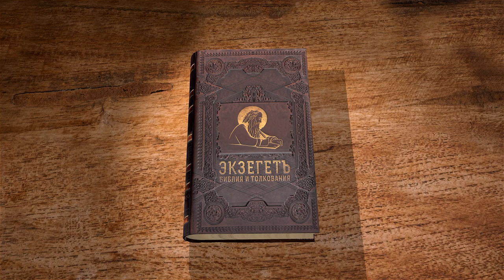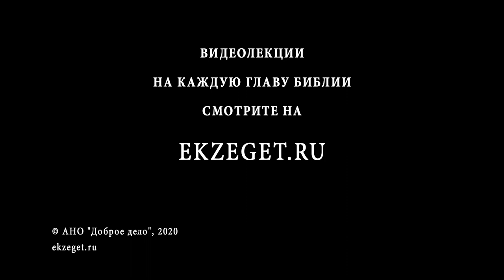Второзаконие. Глава 33. Протоиерей Олег Стеняев. Библия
Последнее благословение Моисея 12 коленам Израиля:
Всем иудеям необходимо выполнять все заповеди Божьи.
Каждый еврей должен помогать своему брату и не отворачиваться в беде.
Слово Божие должно быть превыше всего - родителей, братьев, мудрецов и т.д.
Не должен народ восставать на священство, дабы не навлечь на себя гнев Божий.